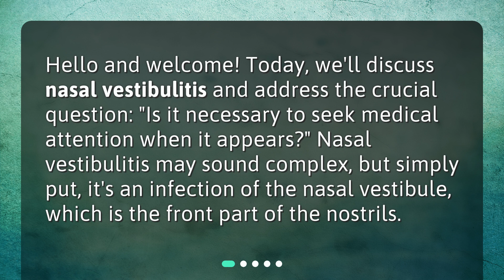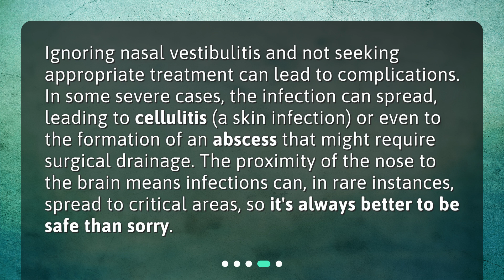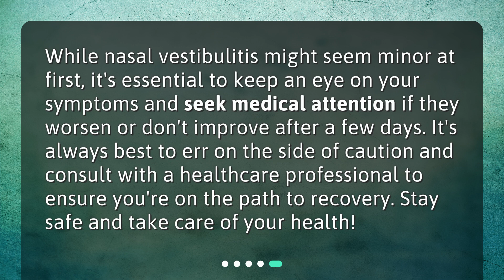Is it necessary to seek medical attention for nasal vestibulitis appearance?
Understanding Nasal Vestibulitis and Medical Attention • Discover the importance of seeking medical attention for nasal vestibulitis in this informative video. Learn about what nasal vestibulitis is, its symptoms, and when it's crucial to see a doctor. Find out the potential complications that can arise if left untreated. Don't ignore the signs - watch this video now!

00:00 • Is it necessary to seek medical attention for nasal vestibulitis appearance?
00:25 • What is Nasal Vestibulitis?
00:48 • When Should You See a Doctor?
01:33 • What Can Happen if Left Untreated?